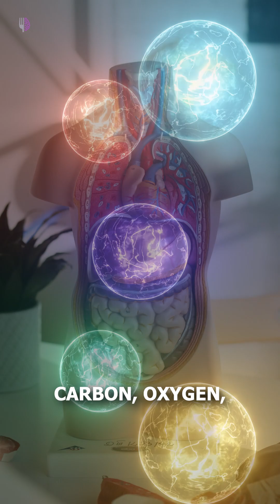You Are Literally Made of Stardust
It's not just poetry—it's science! ✨ Every atom in your body that's heavier than hydrogen was forged in the heart of a star that died long before our Sun was born.

When these massive stars exploded as supernovae, they scattered these elements across the cosmos. This stardust eventually coalesced into our solar system, our planet, and ultimately, into you.

The calcium in your bones, the iron in your blood, and the oxygen you breathe are all ancient cosmic relics. You are the universe experiencing itself.